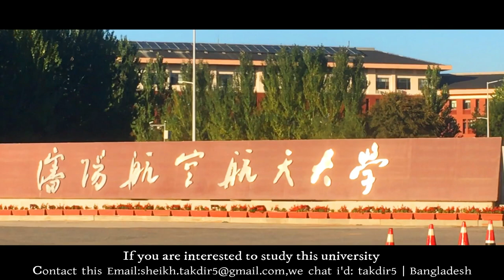Welcome to Shenyang Aerospace University (SAU)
How to Go Shenyang Aerospace university

আমাদের দেওয়া ফোন নাম্বারে যোগাযোগ করলে,আপনকে Shenyang AIRPORT থেকে নিয়ে আসা হবে ইউনিভার্সিটি তে। এর জন্য 400RMB SERVICE CHARGE(Including Transport Cost). ধন্যবাদ ।

City: Shenyang,Liaoning Province

Major:
1.Aerospace Engineering
2.Computer Science & Technology
3.Telecommunication Engineering
4.Mechanical Engineering

Tuition Fee: 18,000RMB/Year
Hostel Fee:5,000RMB/Year

Foundation Course: 14,000RMB

Requirements to Apply:
1: Passport first 10 pages scan
2: High school Completion certificate
3: Passport size picture
4: Home address along phone number

Nanchang Institute of Technology

Major:
1.Aeronautical Engineering (Aerospace Engineering)
2.Computer Science Engineering
3.International Trade and Economic

After Scholarship:
Tuition + Accodomition 7500 RMB/Year

Reqired Document:
1.passport
2.photo
3.senior school certificates and transcripts
4.physical from
5.no criminal
6.application form

Nanchang Hangkong University

Major:
Aeronautical, Civil, CSE, BBA

Tuition: 16000 RMB/YEAR
Hostel: 3500 RMB/YEAR

আপনাদের অনুপ্রেরণা,আমার পথ চলার শক্তি  (Your inspiration,the power of my way).